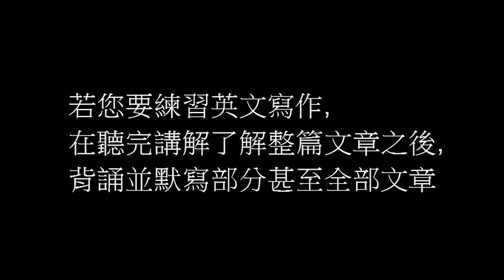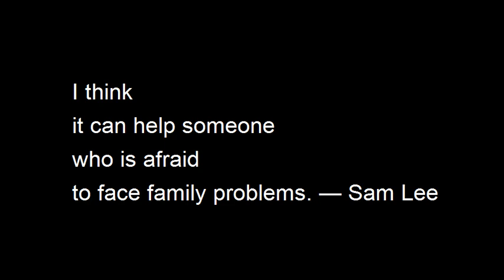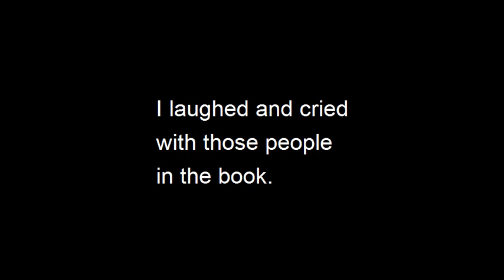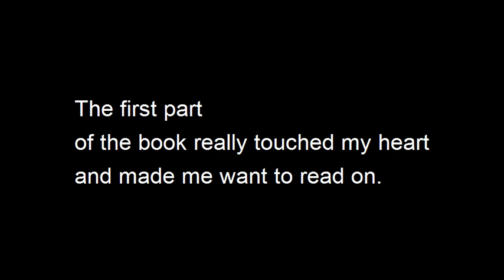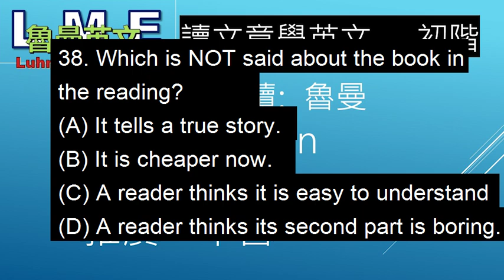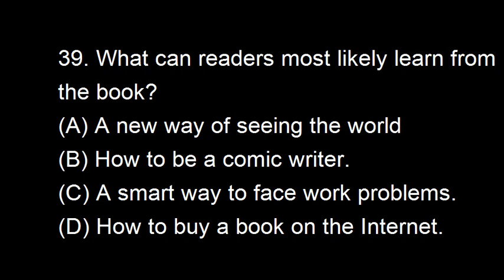讀文章學英文初階 No. 50 The Promotion of a Book 推廣一本書 魯曼講解朗讀解析( 103年國中教育會考閱讀測驗 38~39題)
00:00  影片使用說明
00:44 文章講解翻譯
03:16  文章朗讀
04:19  題目講解
 Words from readers
I couldn't put the book down after I read some pages at my friend's home. I borrowed it and read it over that night. I think it can help someone who is afraid to face family problems. — Sam Lee
The book saved my life. It opened a door that led me into a world of true love. I was able to look at the world around me with fresh new eyes.
—Candy Vigor
The first part of the book really touched my heart and made me want to read on. However, I was getting bored when I came to the second part. In fact, I didn't finish the book. —Rod Green
The book helped me forget about my worries. I laughed and cried with those people in the book. With its simple and clear language, people of all ages can enjoy it. — Vivian Lu
38. Which is NOT said about the book in the reading?
(A) It tells a true story.
(B) It is cheaper now.
(D) A reader thinks its second part is boring.
39. What can readers most likely learn from the book?
(A) A new way of seeing the world
(B) How to be a comic writer.
(D) How to buy a book on the Internet.